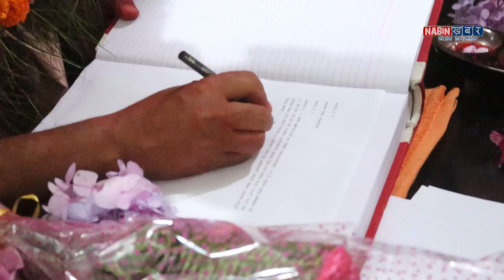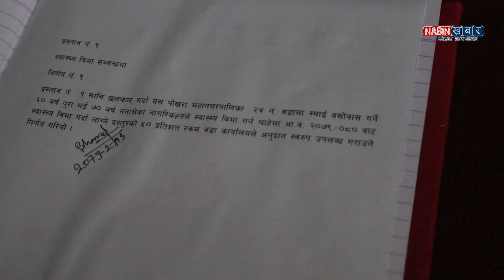पोखरा २४ kaskikot का नयाँ जनप्रतिनीधीहरुले सम्हाले आफ्नो पदभार हेर्नुहोस् यस्ता छन् नयाँ निणर्यहरु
About video :-  पोखरा २४ kaskikot का नयाँ जनप्रतिनीधीहरुले सम्हाले आफ्नो पदभार हेर्नुहोस् यस्ता छन् नयाँ निणर्यहरु

nabin khabar,kaskikot , om subedi , bharat badahur adhikari ,
nabinkhabar,
latest news nepal,
nepali news,
nepali news 24,
nepal update,
samachaar,
nepali khabar,
nepali samachaar,
news,
todays news,
pokhara news,
नबिन खबर,
नेपाली समाचार,
नेपाली खबर ,
gaurab tripathi,